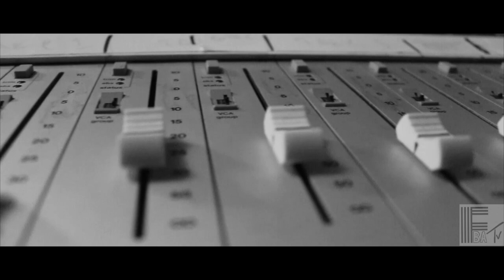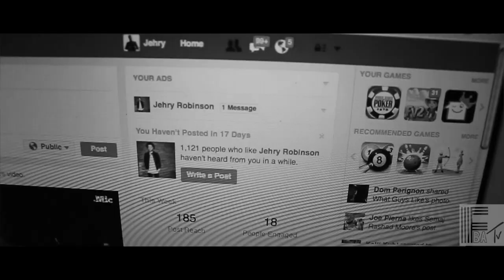FBA - Jehry Robinson - First 300 - PART I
Shot By:
Mike Wash
Bri Ennis

Produced By:
FBA mgmt
Edited by:
Mike Wash

Directed By:
Jehry Robinson
Tara Ennis

Actors:
Jordan Sterlie & Stephanie Vereecke

Featured:
Dennis Gratton
Chris Fury
Tara Ennis
Jehry Robinson
Bri Ennis
Mike Wash